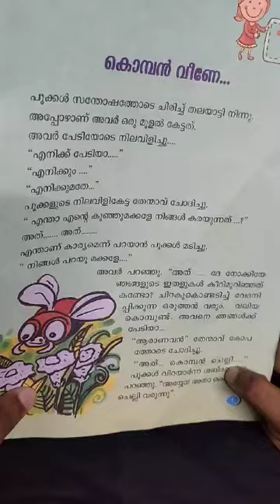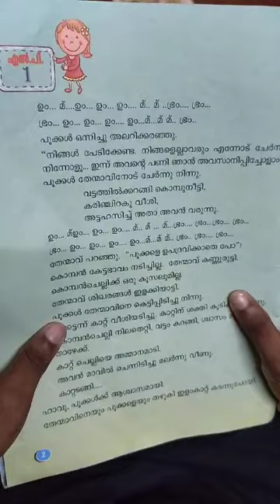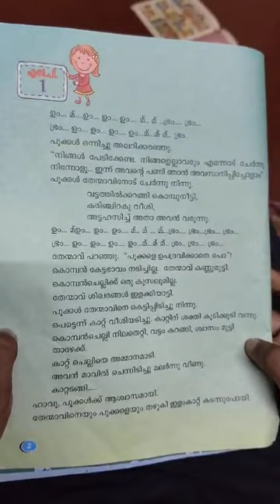Elephant and Bee||Malayalam short story for kids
Inu is reading a beautiful malayalam story